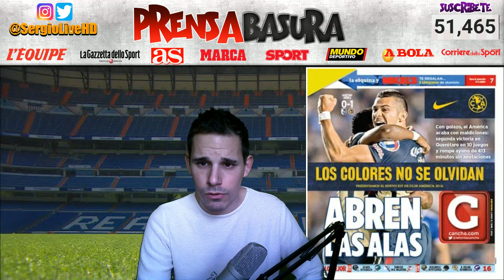HOY SE PRESENTA COUTINHO + 16 PUNTOS DE DESVENTAJA... | PORTADAS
ANALISIS A LAS PORTADAS DE LOS DIARIOS DEPORTIVOS DE ESPAÑA E INTERNACIONAL DEL DIA 8 DE ENERO DE 2018